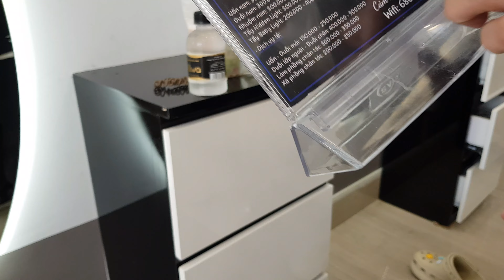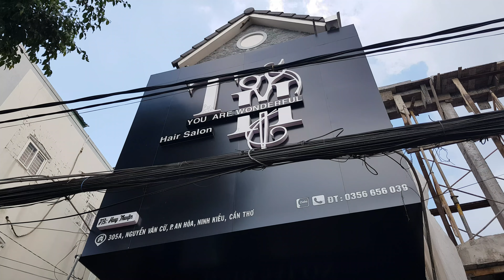CAN THO VLOG / VIETNAM VLOG / HAIR SALON / NEW HAIR DESIGN / LAYER